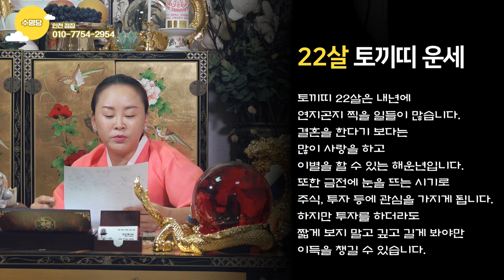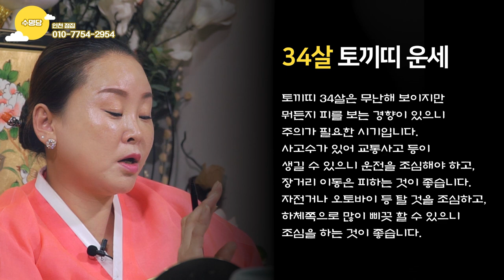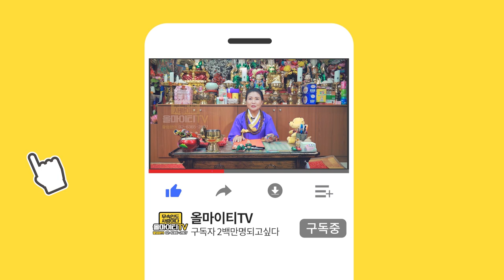[2020년 경자년 토끼띠운세] [99년생 87년생 75년생 63년생 운세] 인천점집 인천유명한점집 수명당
자막 : 나눔템플릿 ★인천점집 수명당★

★대표블로그★
-올마이티TV